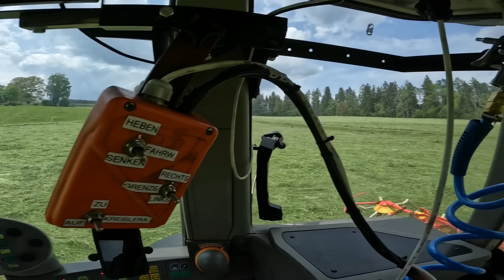Erster Schnitt 23 - im Wettlauf gegen das Wetter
Ich bin Jungbauer und Forstarbeiter in den Wäldern Mittelkärntens. Diese Videos sind ein kurzer Ausschnitt meiner Arbeit.
Gut Holz WoldWastl
I am a young farmer and forestry worker in the forests of Central Carinthia. These Videos are a short excerpt of my work.
Gut Holz WoldWastl